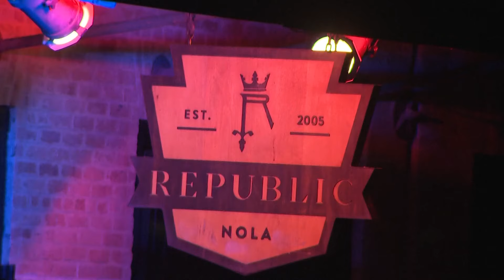Fatal shooting at night club in New Orleans under investigation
One woman died and 11 others injured were brought to a nearby hospital after a shooting at a popular night club Sunday.